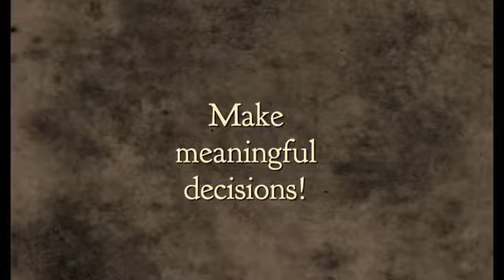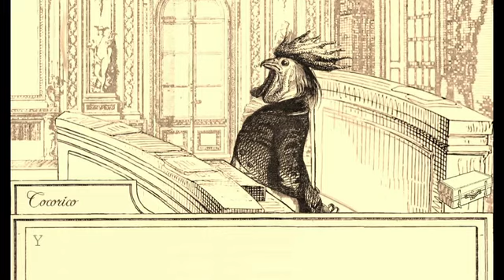Sketchy Logic presents Aviary Attorney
Play the role of bird-brained lawyer, Monsieur Falcon. Take on clients, collect evidence, and deliver justice to the guilty!

Copyright: "US Air Force Concert Band-Danse Bacchanale", sound recording administered by:
rumblefish

C-C